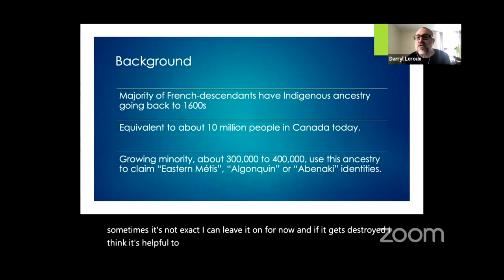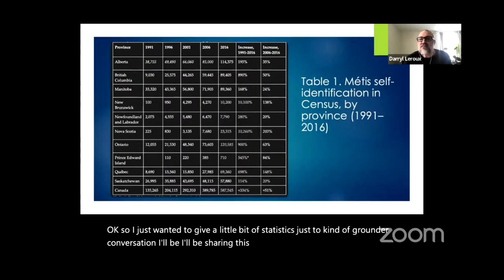Nipissing Chief Scott McLeod discusses Algonquin membership and Nbissing citizenship committee work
This is the longer version of the interview conversation (audio only) between Nipissing First Nation Chief Scott McLeod and Dave Dale, a weekly part of the Small Town Times news and views show posted February 26
The Chief referenced a presentation Darryl Leroux gave to the Robinson Huron Treaty Conference in early February about Algonquins of Ontario membership issues. We also talked about Nipissing First Nation's citizenship committee work.